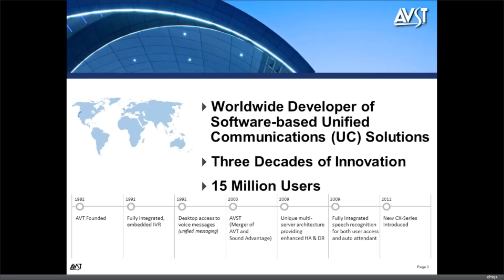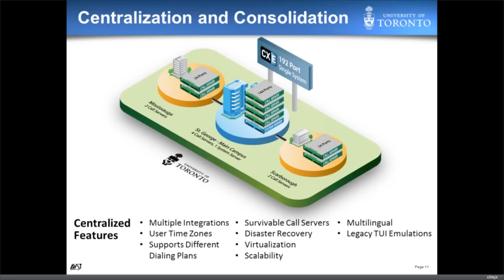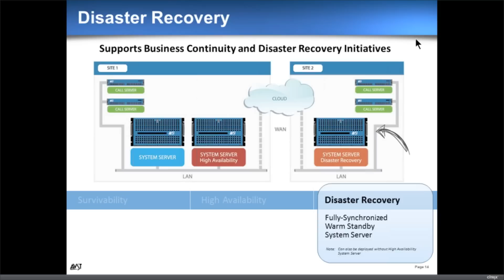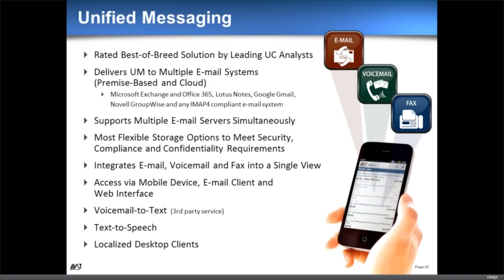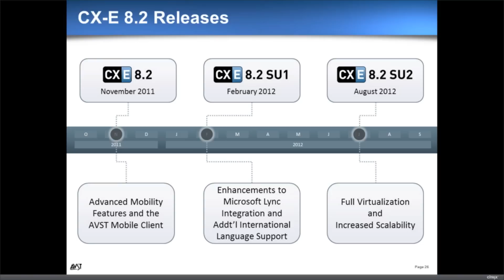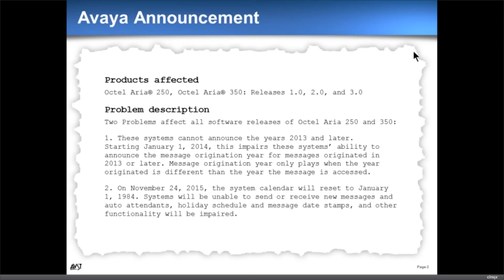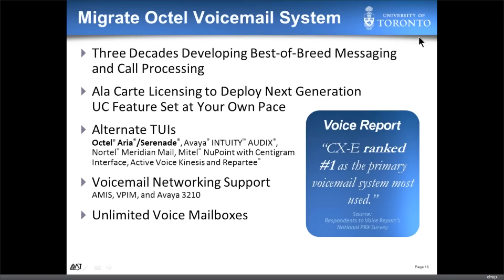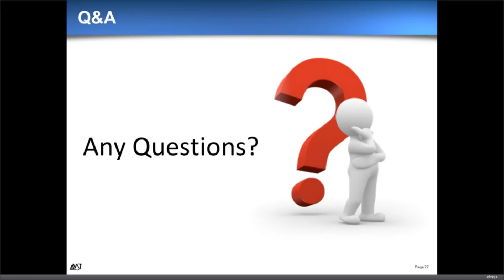AVST 2013 Webinar - My Octel Dies in 2014 - What is Next?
Protect your current TDM and IP-PBX telephony infrastructure all while upgrading your legacy voicemail system to a next generation unified communications solution. With 30 years of innovation and over 15 million customers worldwide, AVST is ranked at the #1 voicemail system most used, according to Voice Report's national PBX survey.

Don't miss this all new webinar to discover how to:
- Economically transition your legacy voicemail and call processing solutions with minimal retraining;
- Meets your mission critical centralized private cloud initiatives through its survivability, disaster recovery, scalability and virtualization options; and
- Deploy advanced UC applications today regardless of your current or future IT infrastructure including:
     - Best-of-breed unified messaging
     - Advanced personal assistant, speech and mobile client to address the mobility requirements of your workforce
     - Rapidly integrate communications with information to optimize your business processes